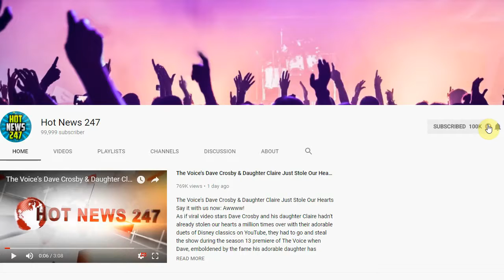Chicago Student Arrested For ‘Stealing’ His Own Car Awarded $1.25M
EVANSTON, Ill. (AP) — A Chicago suburb has tentatively agreed to pay a former doctoral student $1.25 million to settle a lawsuit alleging police officers tackled him to the ground and arrested him for stealing a car that turned out to be his own, his attorney said.